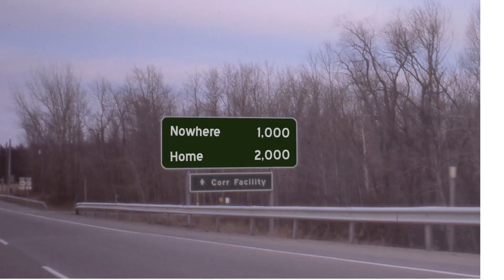1000 Miles From Nowhere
Something went wrong and you hit the road, ending up in a log cabin on the shady side of the mountain 1000 miles from nowhere and 2000 miles from home. A fireside tale that grooves along, Lightfoot style. It's a musical cousin to "Say Goodbye To The Sad Man", with a different perspective on a similar situation.

A Stephen Schijns original (music, lyrics, lead vocals, whistling, guitar fills) with musical assistance from Andrew Smith (guitars, bass, banjo, mandolin, percussion, backing vocals). Produced by Andrew Smith at Lake Studios, Kelowna, BC, Canada.

Copyright Stephen Schijns, 2021
MAPL